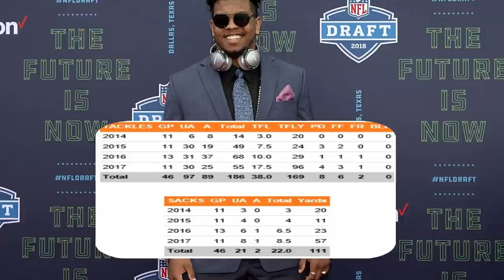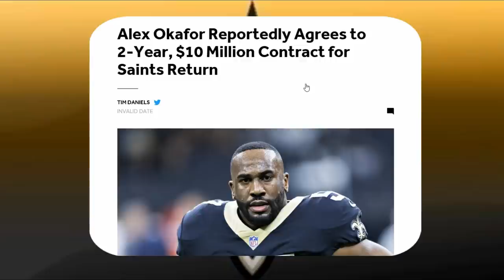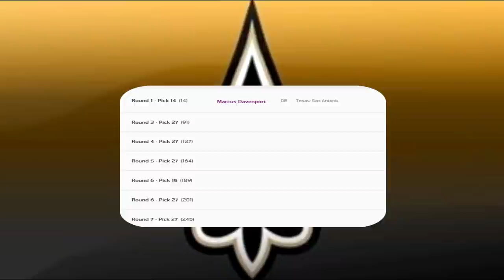Saints Move Up & Take DL Marcus Davenport With 1st Rd Pick- The Sports Coma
Big Q & DC breaks down the New Orleans Saints moving up in the 1st round & drafting DL Marcus Davenport out of the University Of Texas at San Antonio.